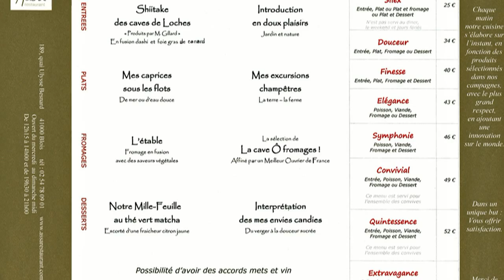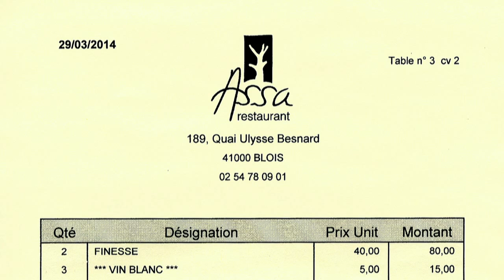Déjeuner à l'Assa - 29 mars 2014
Après  plus de 6 mois de travaux, fin 2013 a vu la naissance d'un nouveau restaurant sous l'enseigne 'Assa". Il est tenu par un couple franco/japonais, Fumiko & Anthony Maubert aux talents plus que prometteurs. Il faut avouer qu'ils disposent chacun d'un solide et référencé bagage technique (Veyrat, Bras, Donckele, Lasserre ...). Ce déjeuner du 29 mars 2014 en est d'ailleurs la parfaite illustration. Sans aucune flagornerie, leur cuisine est au niveau de l'étoile Michelin et il ne serait d'ailleurs pas surprenant que l'édition 2015 de ce guide concrétise cette prédiction (N'oublions pas que Madame Soleil a habité non loin de là !). Pour le service en salle et celui des vins, il a été confié à Maxime L'Hotellier, un professionnel passé notamment par les Crayères de Reims.